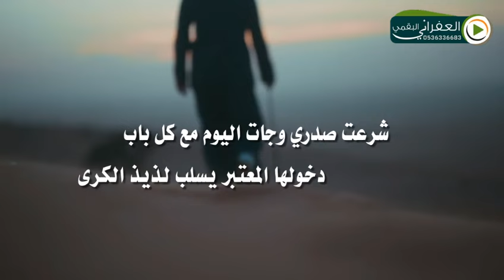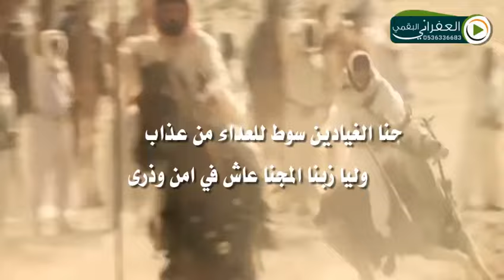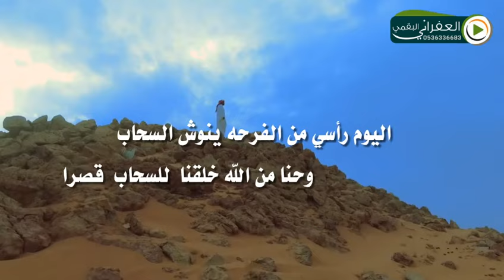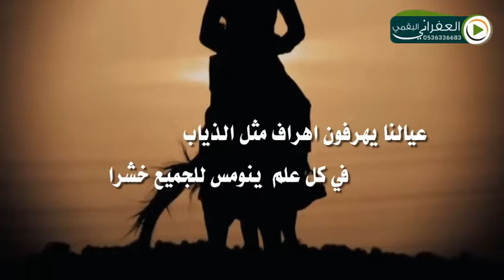شيلة اتحاد الصفوف كلمات الشاعر نايف الغيداني( نايف الغيادين ) اداء سعد الشبوي